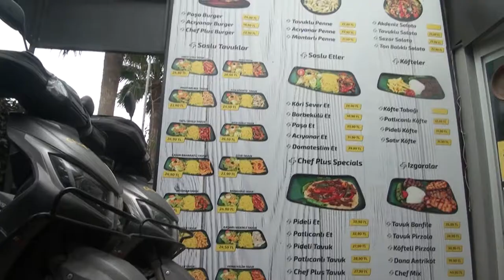Chef Plus Zeytinburnu